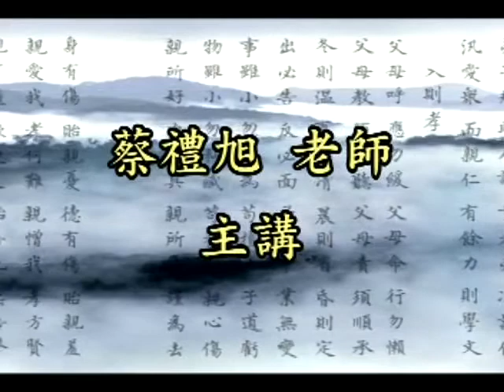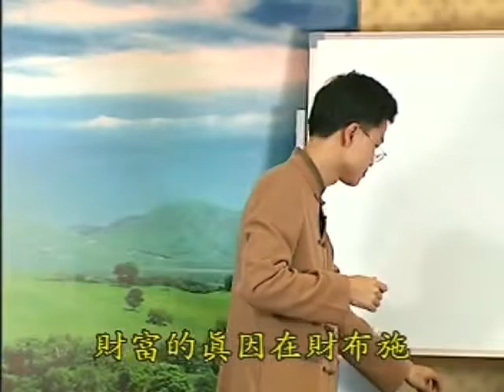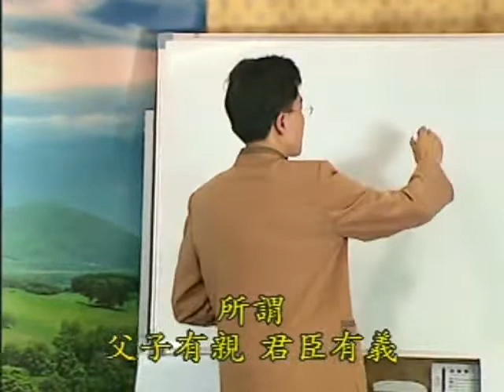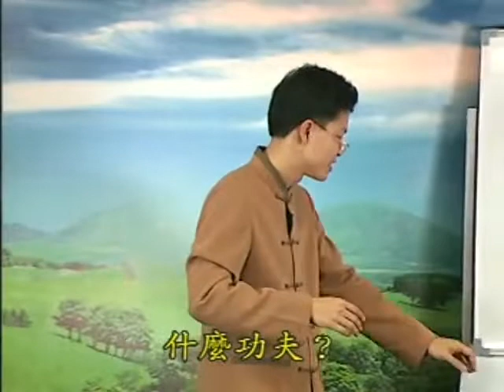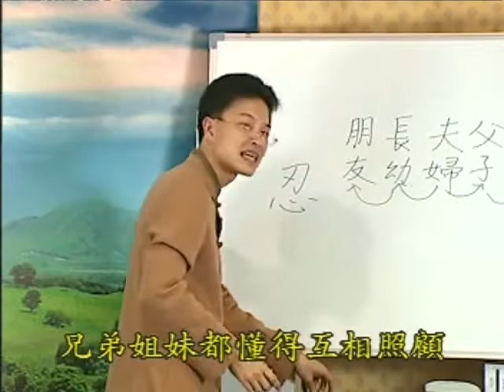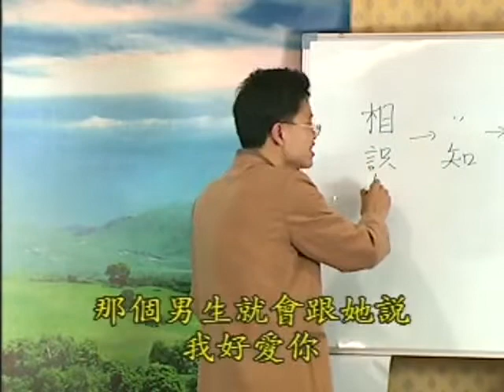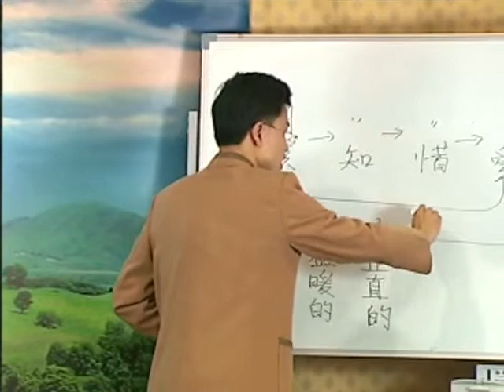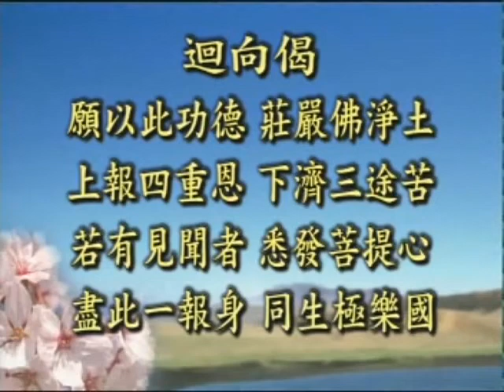幸福人生講座 弟子規與佛法的修學 07成德法師主講 蔡禮旭老師